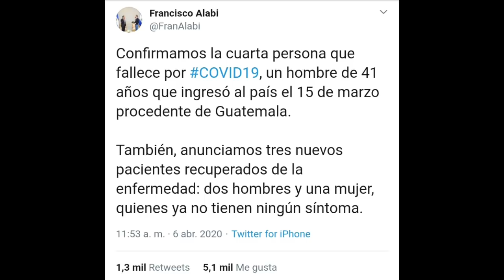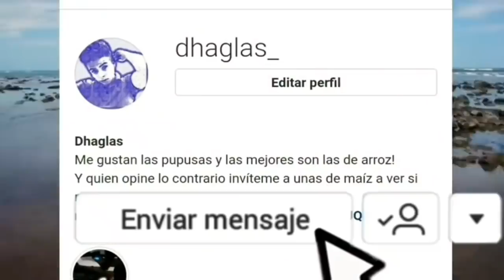ULTIMA HORA SE CONFIRMAN 3 RECUPERADOS Y 1 F@LLECID0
Ultima hora el salvador